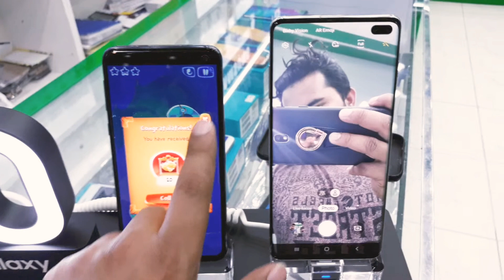Samsung galaxy s10+/s10e